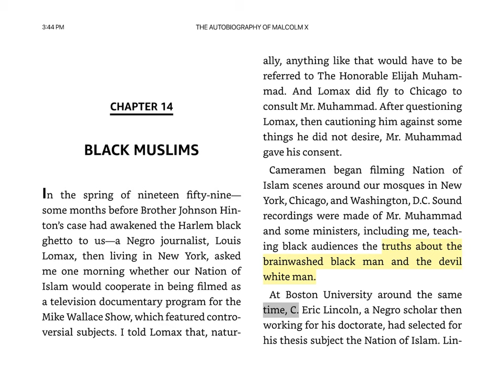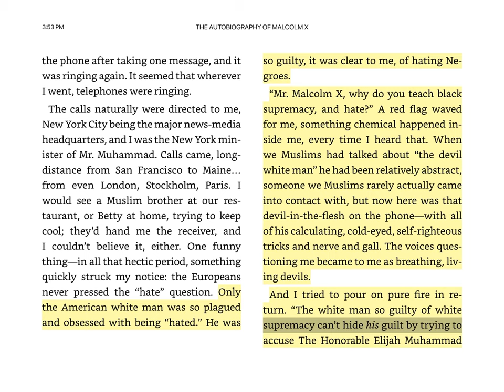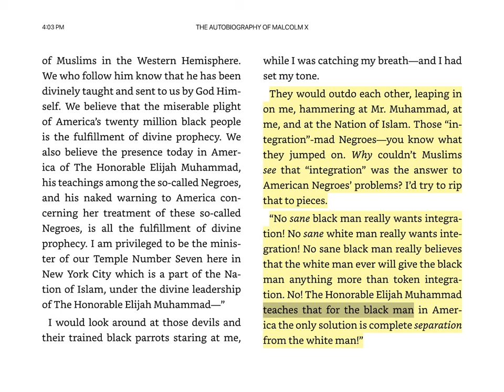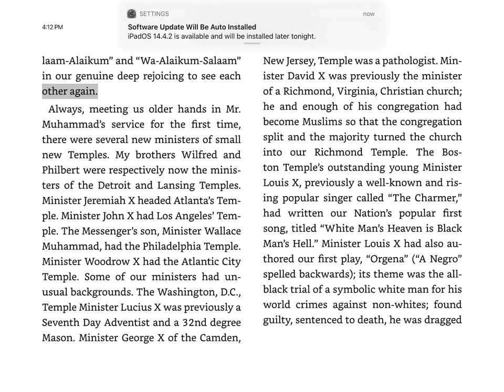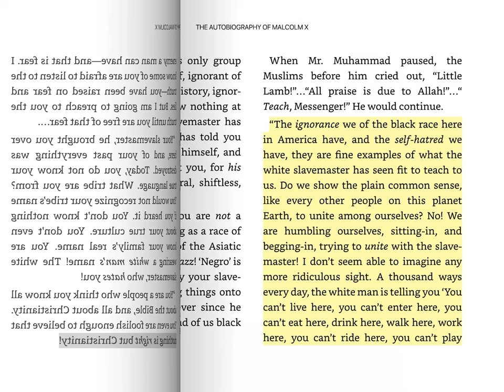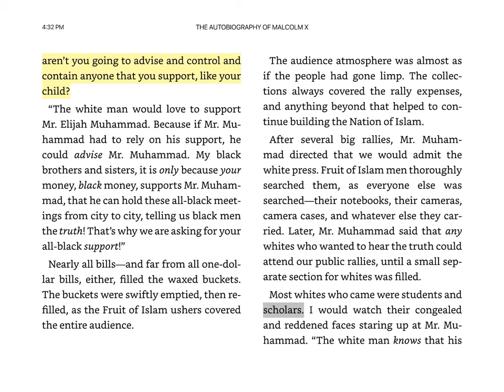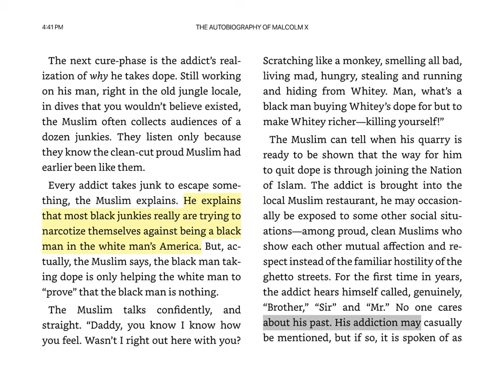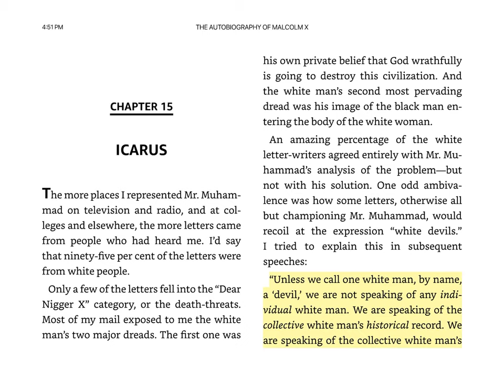Chapter 14 Pgs. 240-270